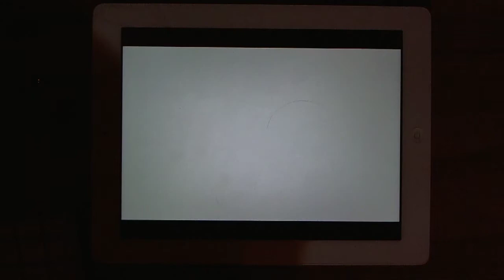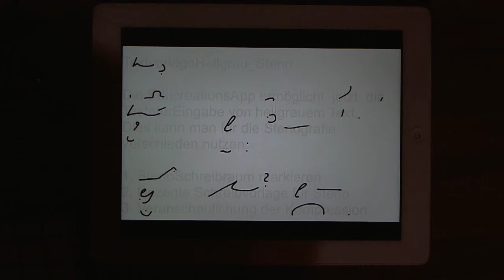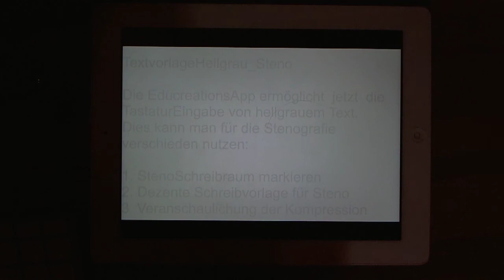TextvorlageHellgrau_Steno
Die kostenlose, aber genial einfache und vielseitige EducreationsApp erlaubt die Eingabe von hellgrauem Maschinentext, der auf vielfältige Weise für das Lernen und Praktizieren von Stenografie genutzt werden kann:
1. Markierung für StenoSchreibraum
2. Dezente Vorlage für StenoÜbungstexte
3. Veranschaulichung der Kompression von Steno versus Langschrift.